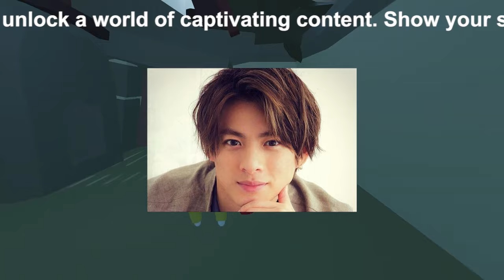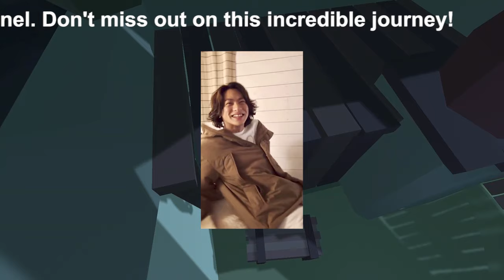【平野紫耀】Number_i、東京ドーム緊急生配信裏側公開！ファンからは「わちゃわちゃ最高」「3人可愛すぎる」の声